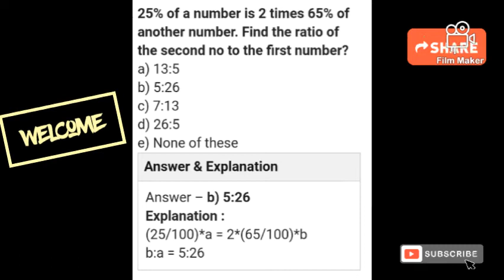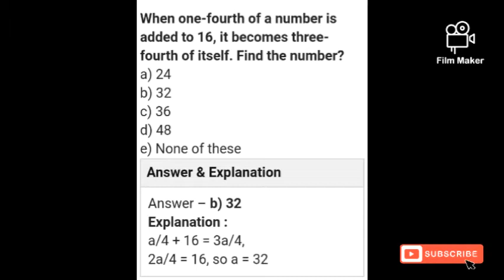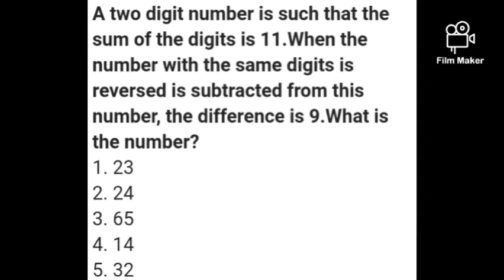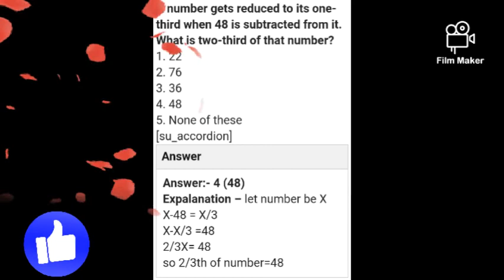TET maths ppr 2 sets with answers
tet maths paper 2 sets
tetmathsppr2 sets